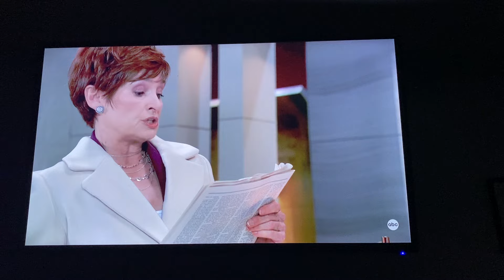Gh Alexa and Diane part 6